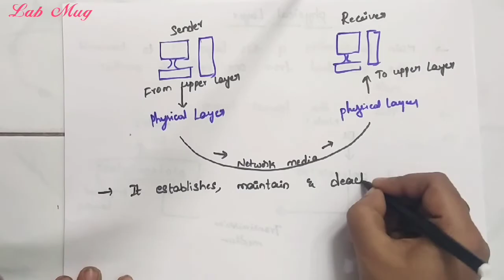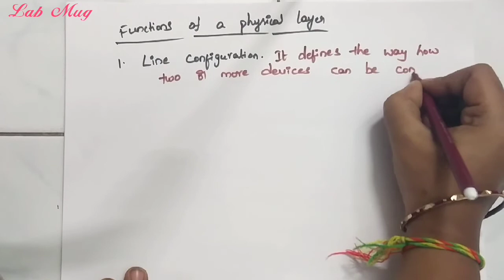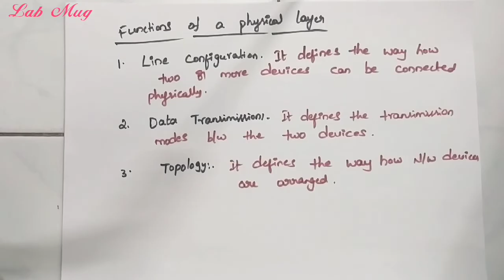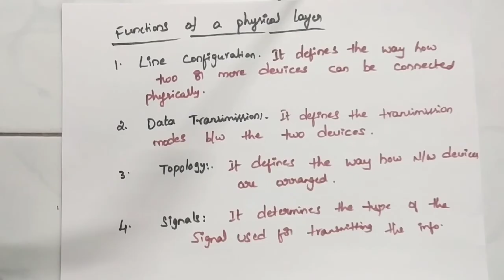Physical layer in OSI model in Computer Networking class in Telugu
physical layer